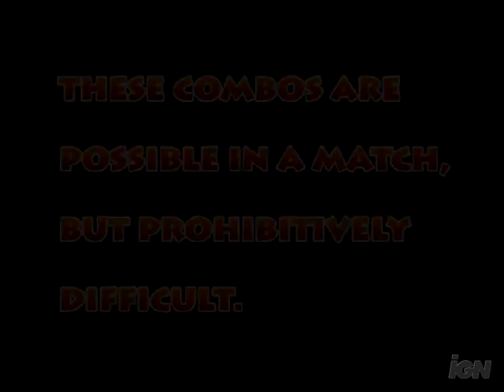Super Street Fighter II Turbo HD Remix Xbox Live Trailer - Capcom Combos Trailer